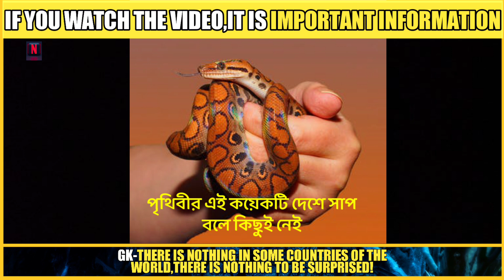Fact video: বিশ্বের কোন্ কোন্ দেশে সাপের কোনো অস্তিত্ব নেই | Biggest Snake of the world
Will do..Thank you.